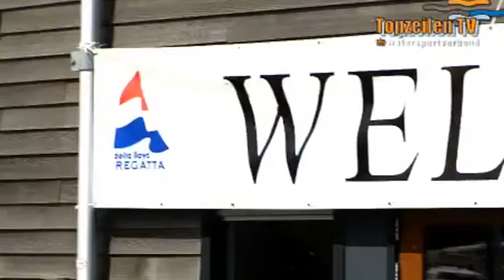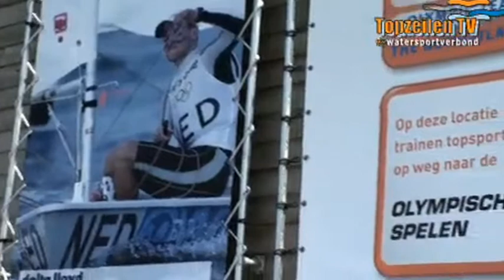Aankondiging Delta Lloyd Regatta 2010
Aankondiging van de world cup Delta Lloyd Regatta in 2010. Tevens een interview met Hans Bouscholte, de technisch directeur van de watersportverbond.